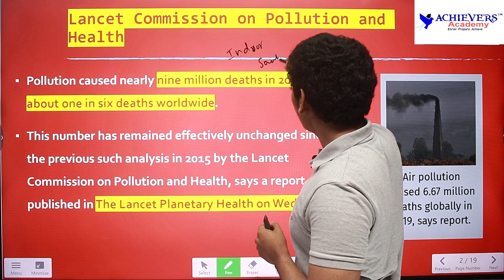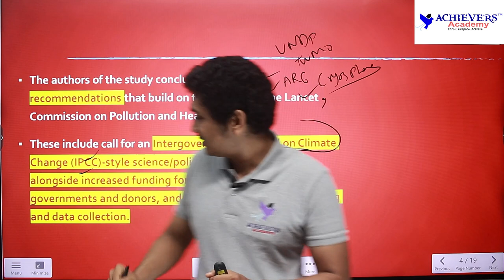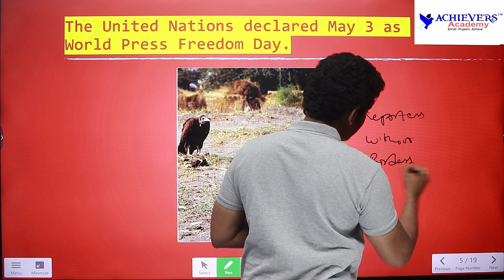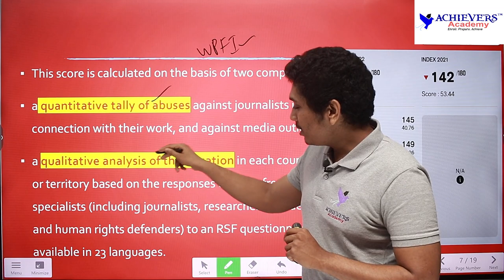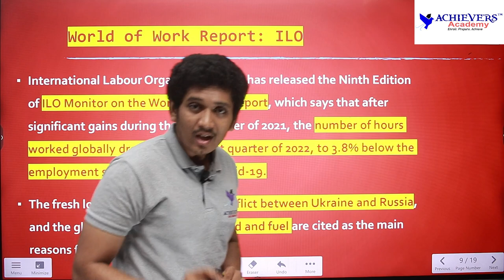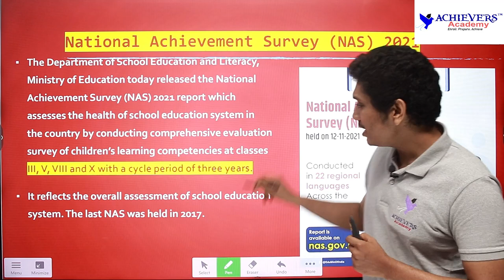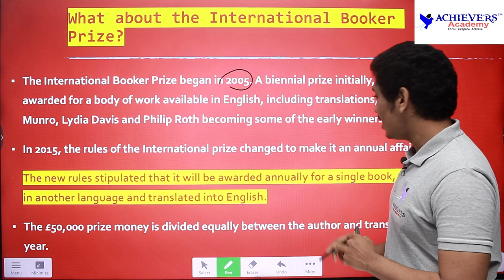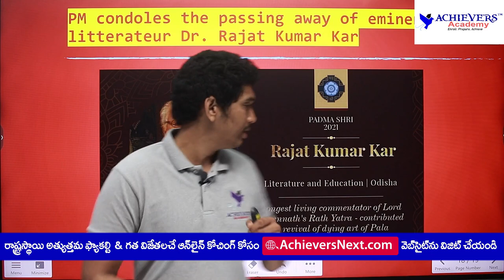APPSC, TSPSC Group 1, Group 2 Current Affairs | Reports & Indices | నివేదికలు - సూచీలు